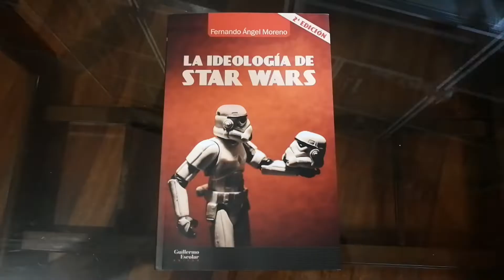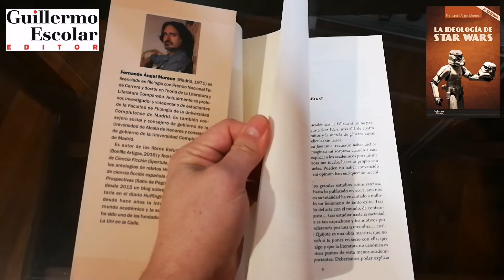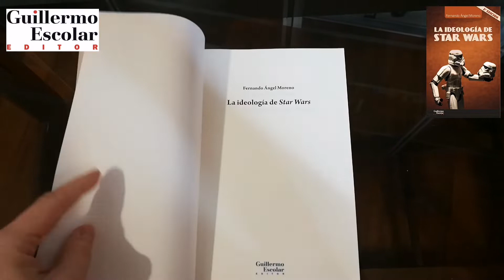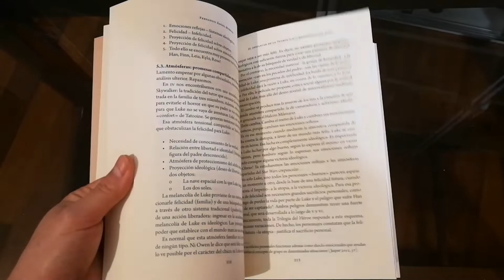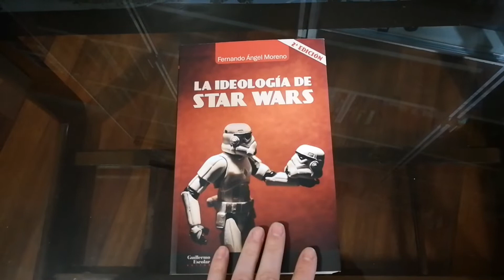La Ideología de Star Wars 2°Edición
Este libro responde a una pregunta que todo aficionado a la saga se ha hecho alguna vez: ¿Por qué nos gusta Star Wars? Muchas otras películas tienen sus héroes, sus princesas, sus naves espaciales y sus malvados sin haber obtenido tanto éxito. Tampoco los grandes presupuestos económicos ni las poderosas campañas de marketing son suficientes para dar cuenta de su enorme influencia cultural. El título del libro anticipa la respuesta: nos gusta Star Wars porque, sin que seamos del todo conscientes de ello, nos invita a hacernos preguntas sobre ética, política, religión, historia, relaciones personales… Hasta ahora ningún libro había rastreado la multitud de ideologías que se entrecruzan en las aventuras de la familia Skywalker. La ideología de Star Wars lo hace, y consigue explicar de un modo familiar y entretenido por qué disfrutamos de la gran saga de nuestro tiempo desde hace más de cuarenta años.